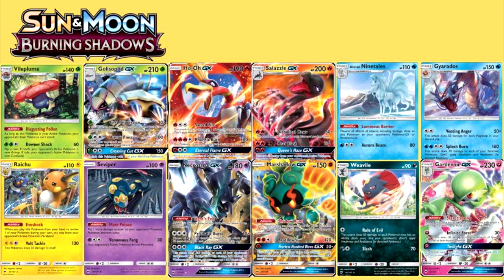Rotação 2019 - O Choro é Livre - KatoPlay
Sobre a Rotação

Tmj